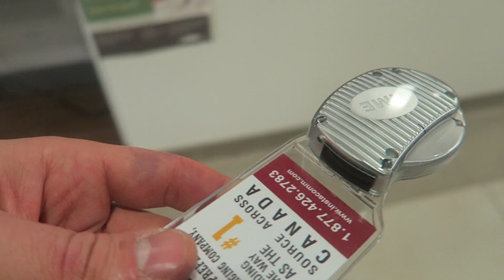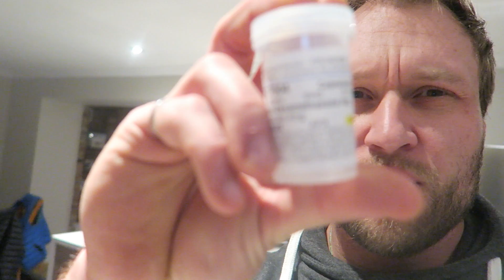I'M SO HUNGRY! | CHEMOTHERAPY DAY 5 - 7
Furious Pete
1801 Lakeshore Rd W Unit 6
Canada